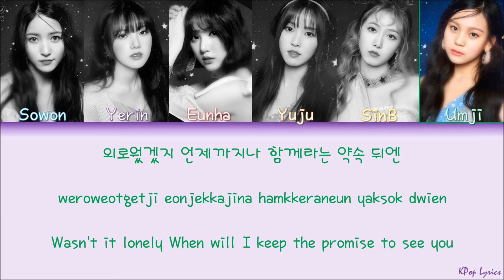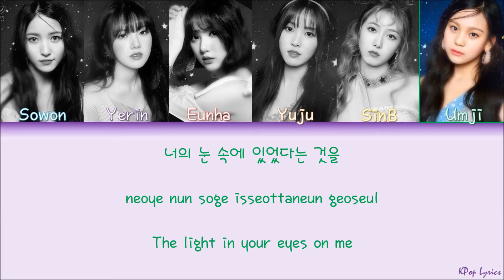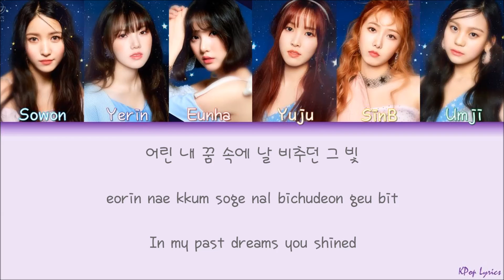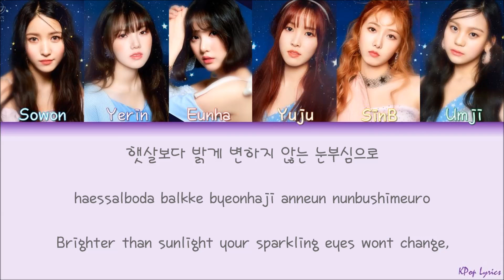Gfriend (여자친구) - You are my star (별) (Color Coded Lyrics) [HAN/ROM/ENG]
Gfriend (여자친구) - You are my star (별) Color Coded Lyrics Eng Sub, Kor Rom and Hangul :)

*COLORS:*
Sowon - *Sky Blue*
Yerin - *Purple*
Eunha - *Light Red*
Yuju - *Orange*
SinB - *Light Orange*
Umji - *Green*
*(Name is in the video too!)*
Credits:
Korean: music.naver
Rom: klyrics
Eng: SHEEDA.LYRIX @Youtube
gfriend you are my star

gfriend you are my star lyrics

gfriend you are my star mv

gfriend you are my star music video

gfriend you are my star showcase live

gfriend you are my star dance practice video

gfriend you are my star line distribution

[MV] GFRIEND(여자친구) _ Time for the moon night(밤)